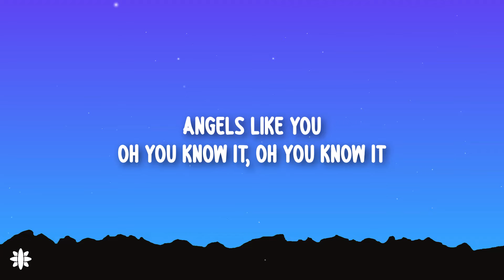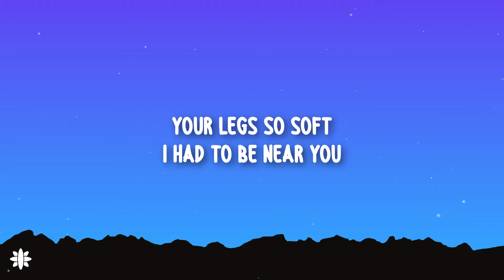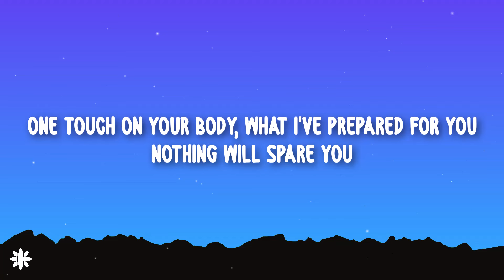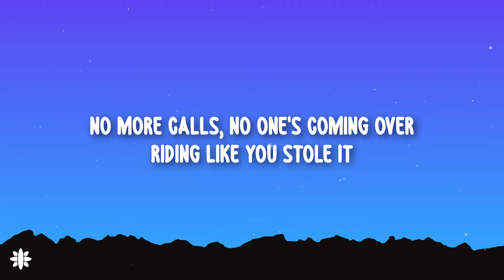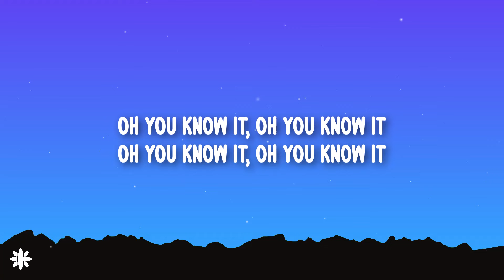Chrishan - Sin City (Lyrics)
Lyrics for "Chrishan - Sin City"

Sin
Sin City wasn't made for you
Angels like you
Angels like you
Oh you know it, oh you know it
Oh you know it
Right now

[Verse 1]
Take that off
I just wanna see you
Your legs so soft
I had to be near you
Thoughts in mind, going so crazy
One touch on your body, what I've prepared for you
Nothing will spare you
Pussy so wet, I feel the drip coming down
Must be in Houston
You close your eyes, you feel the rise, I go inside
I'm shooting (on sight)
[Chorus]
Angels like you
Angels like you
Right now

[Verse 2]
No more calls, no one's coming over
Riding like you stole it
Tonight you're the owner, ohhaa
Other girls they be hating, cause' they texting too late
But I'm yours now
Babe just tie these restraints, tell me who's it is and ain't
Hit the floor now, yeahhh

Chrishan, Chrishan Latest, Sin City Lyrics, Sin City Lyrics Video